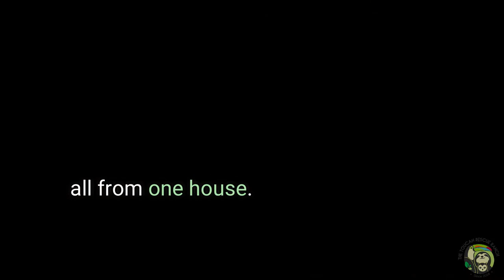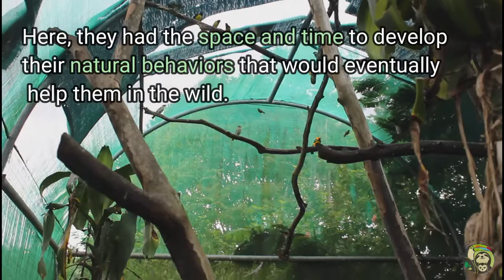Songbirds Rescued from Illegal Pet Trade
The Toucan Rescue Ranch regularly rescues confiscated songbirds from the illegal pet trade. MINAE, Costa Rica's wildlife officials, raid dealers who trap dozens of birds species to be sold as illegal pets in the country. It is against the law to own any native wildlife as a pet in Costa Rica and oftentimes dealers are keeping these songbirds in poor conditions.

One of the raids brought over 50 birds to Toucan Rescue Ranch's gate! After months of being kept in a large aviary, many of the birds identified to be native to the area were released right in TRR's backyard.
THE TOUCAN RESCUE RANCH MISSION:
The Toucan Rescue Ranch’s (TRR) mission is to rescue, rehabilitate, and release Costa Rican wildlife. TRR works with a model that focuses on conservation, education, and research to ensure a brighter tomorrow for native wildlife.

TRR focuses on the care, rehabilitation, and release of national wildlife. We receive and care for confiscated, sick, and injured animals from government agencies. The Toucan Rescue Ranch works closely with the Ministry of Environment and Energy of Costa Rica (MINAE) who rescues wildlife and brings them to our facility. TRR provides sanctuary while giving premier medical treatment, rehabilitation, and eventual release into its natural environment.

U.S. NONPROFIT & COSTA RICAN FOUNDATION:
The Toucan Rescue Ranch is a licensed Costa Rica wildlife rescue facility, Costa Rica foundation (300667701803) and a 501(c)3 nonprofit organization (EIN: 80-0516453).